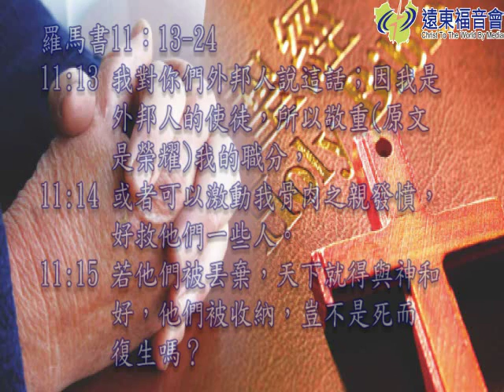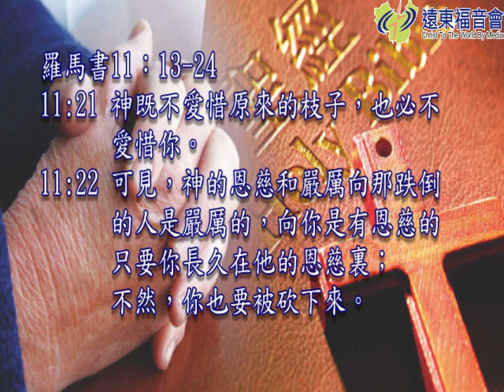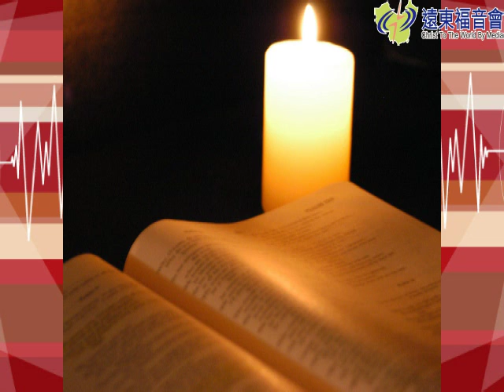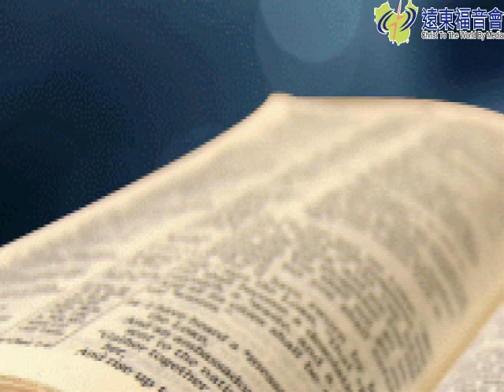聖言盛宴 20160119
羅十一:13-24神的救恩普及萬民
因猶太人(神的選民)離棄神的救贖，以致福音轉向非猶太人(外邦人)，但神仍未放棄祂的選民。